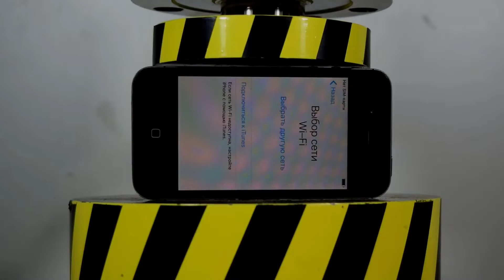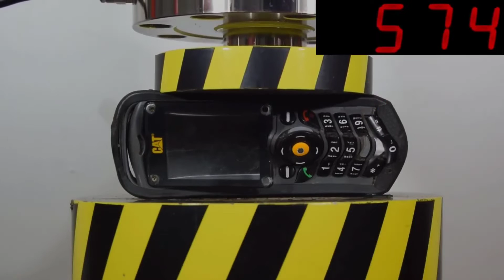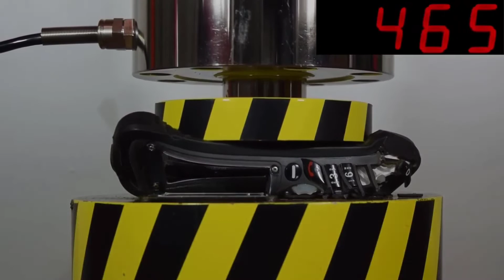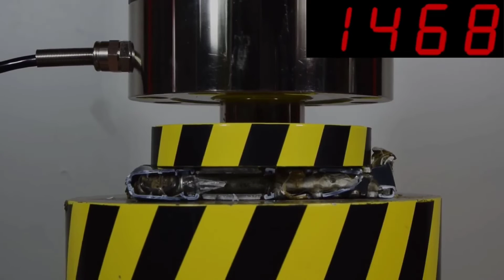HYDRAULIC press Vs Nokia and cat IPhone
HYDRAULIC press Vs Nokia and cat and iPhone